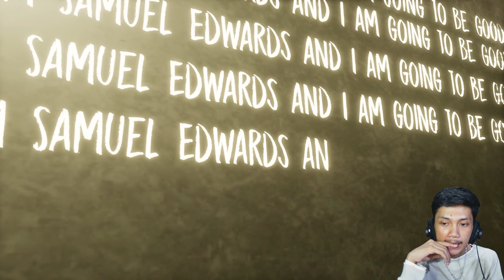NGERI !!! SEKOLAH HORROR SETAN VALAK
NGERI !!! SEKOLAH HORROR SETAN VALAK - Evil Nun - The Broken Mask

Inspirasi windahbasudara dan miawaug makasih !!!